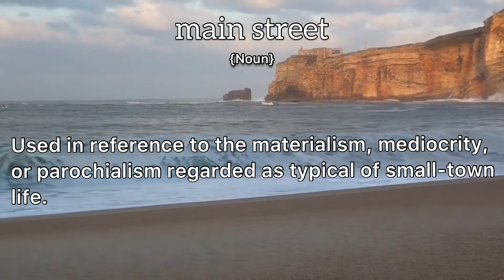Main Street Meaning : Definition of Main Street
- What is the meaning of Main Street
- What is the definition of Main Street
- How to pronounce Main Street